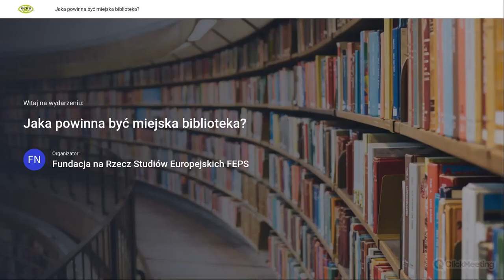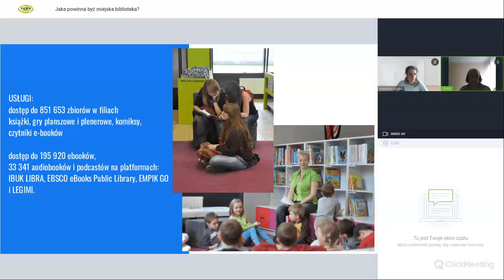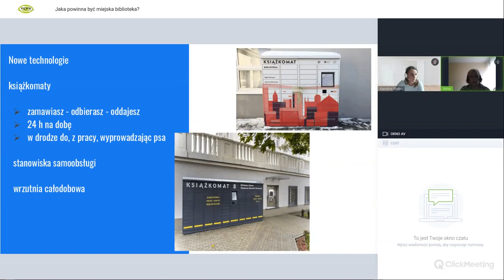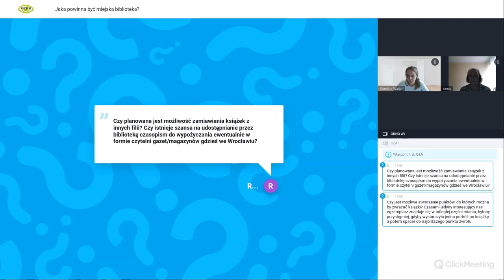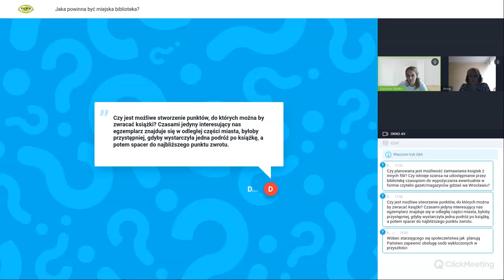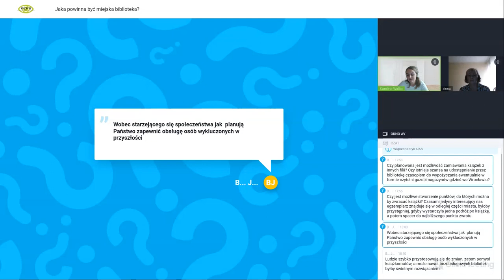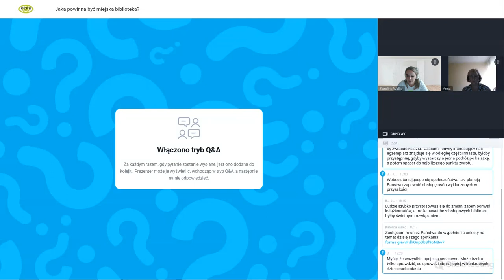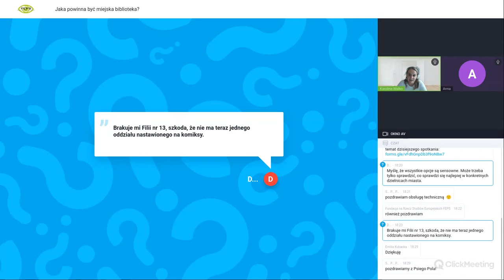Jaka powinna być miejska biblioteka?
Zapis z e-spotkania konsultacyjnego dotyczącego przyszłości Miejskiej Biblioteki we Wrocławiu.
Spotkanie odbyło się 13 czerwca 2023.